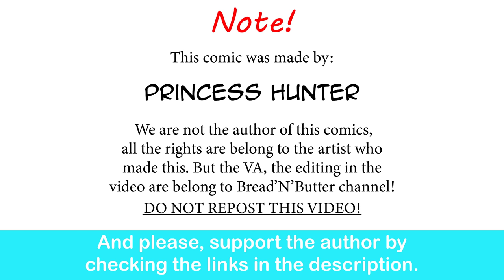Goblin Princesses's Little Scheme| Princess hunter comic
I'll take 20.